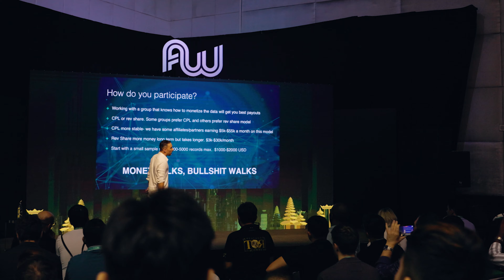That’s A Wrap: Affiliate World Asia 2022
Client: Affiliate World Conferences

brouwers.studio or @brouwers.studio on Instagram